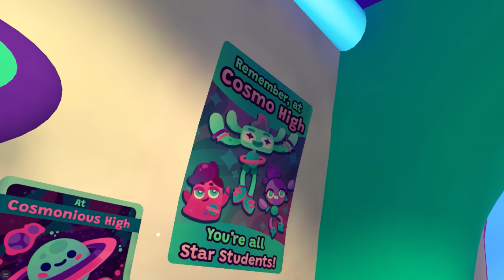Bullying and TERRORIZING the Children to RUIN Cosmonious High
In this Cosmonious High VR episode, I ruin the school by bullying my classmates. I gain the crystal power to repair electricity. I also learn to paint.

Bullying and TERRORIZING the Children to RUIN Cosmonious High VR Gameplay Hey It's Greg

▼ Cosmonious High Game Download ▼ (30$)

▼ Cosmonious High About the Game Description ▼

From the makers of Job Simulator and Vacation Simulator— Welcome to Cosmonious High! Owlchemy Labs presents an out-of-this-world VR experience with their hallmark interactivity and distinctive humor. Meet a colorful cast, adapt outrageous powers, and discover the source of the school’s malfunctions.

From the creators of popular and award winning titles ‘Job Simulator’ and ‘Vacation Simulator’, comes an original creation for the books—the comically catastrophic Cosmonious High!

Welcome to Cosmonious High, an alien high school that's definitely completely free of malfunctions!

After crash-landing your way into a memorable first-day, you’ll unlock powers, explore the halls, and discover the source of malfunctions to save the school from cosmic chaos.

Living Characters - Experience the latest level of VR interaction with dynamic characters that respond to natural gestures. High five, fist bump, and converse with a quirky cast from your favorite high school cliques!

Powerful World - The entire school is one big interactive playground for your alien powers. Just remember: icing the halls won’t get you a snow day!

Unprecedented Exploration - Explore the biggest space Owlchemy Labs has ever built! Hang with your friends in the Grand Hall, perform experiments in Chemosophy, and get creative in Visualetics.

Gorgeous Visuals - Enjoy the vibrant, colorful world of Cosmonious High in an art style as unique and playful as the school!